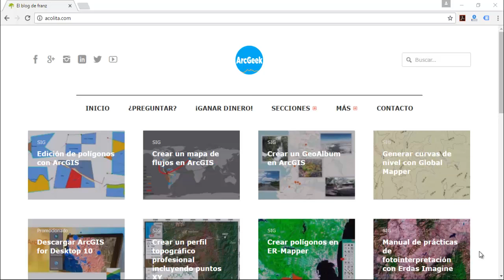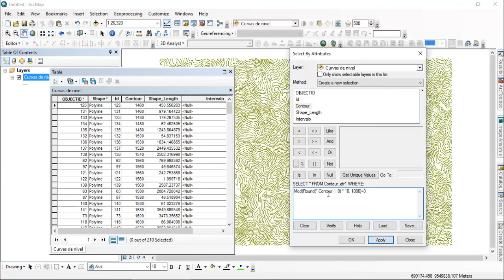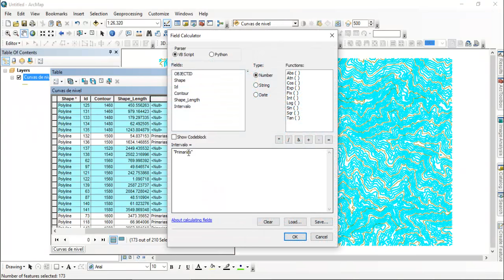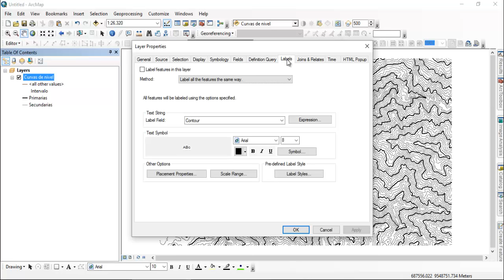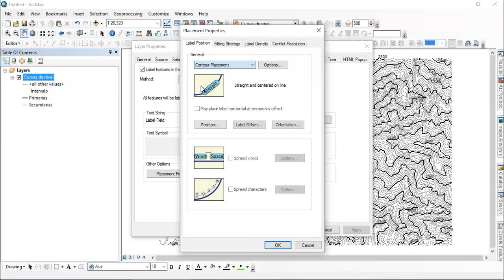Etiquetar curvas de nivel en ArcGIS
Procedimiento paso a paso para etiquetar curvas de nivel o contornos en ArcGIS.